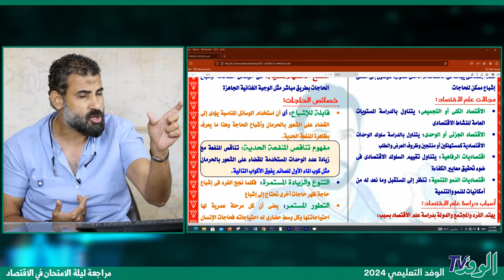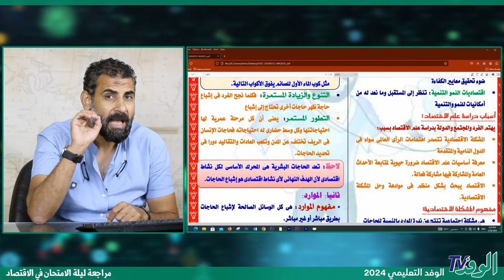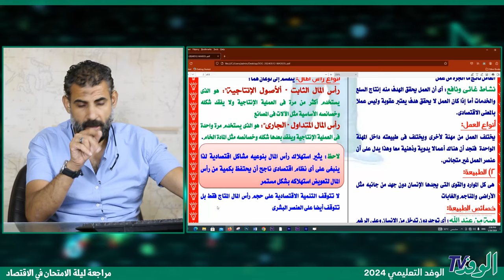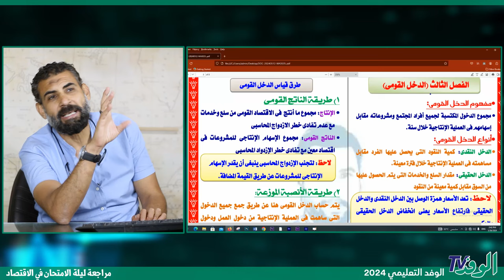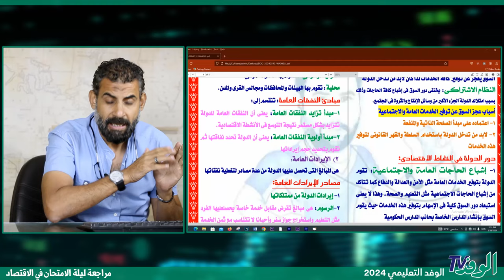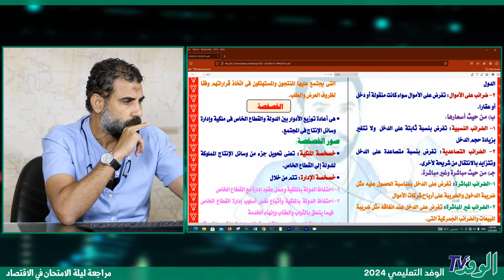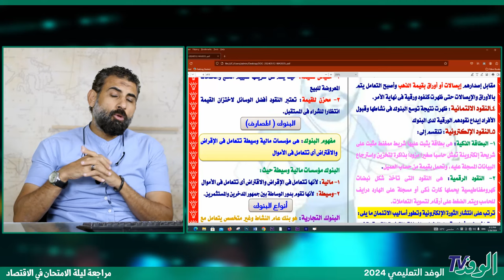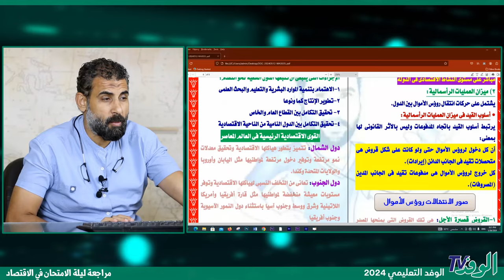بنسبة 99% هتقفل امتحان الاقتصاد بعد الفيديو ده| ثانوية العامة 2024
يتناول الدرس المقدم من البرامج التعليمية لبوابة الوفد مراجعة ليلة الامتحان في مادة الاقتصاد للصف الثالث الثانوي دفعة 2024

يقوم بشرح المراجعة الاستاذ أشرف راضي، مدرس مادة الجغرافيا والاقتصاد، وتدور المراجعة حول اهم نقاط مادة الاقتصاد، فضلا عن الشرح بطريقة مبتكرة ومتنوعه، ومرفق مع الفيديو ملزمة المراجعة.

وتتضمن المراجعة على جميع دروس المادة ويستعرضها الاستاذ أشرف راضي، ويشمل الدروس والأسئلة المهمة بأسلوب علمي مبسط يتناسب مع جميع الطلاب.